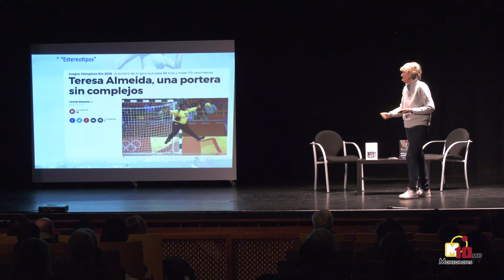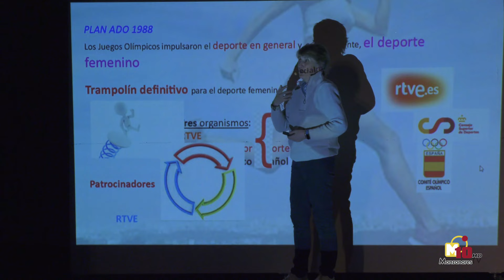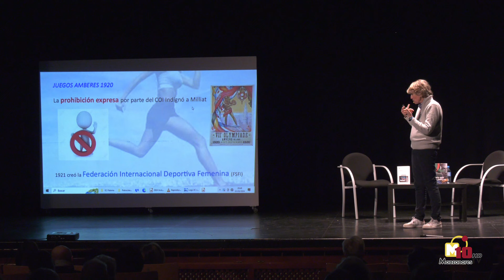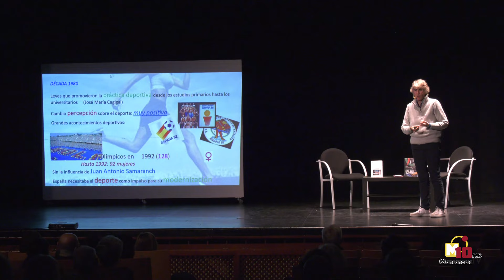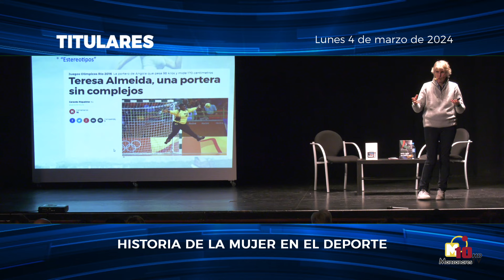Informativos M10TV - Lunes 4 de marzo de 2024